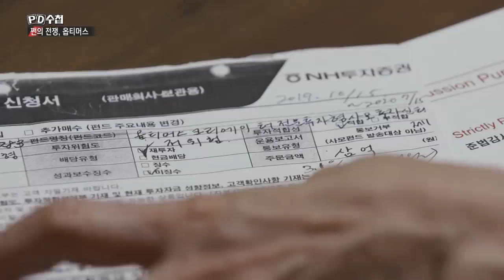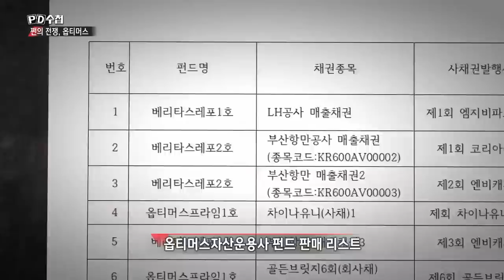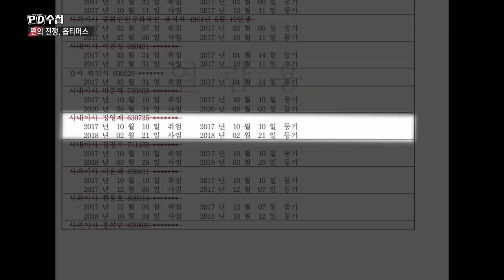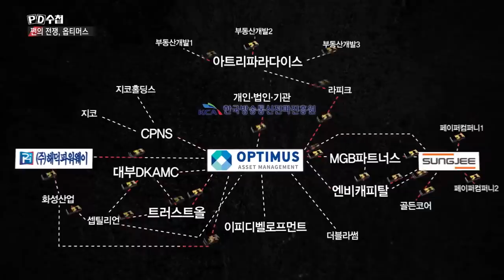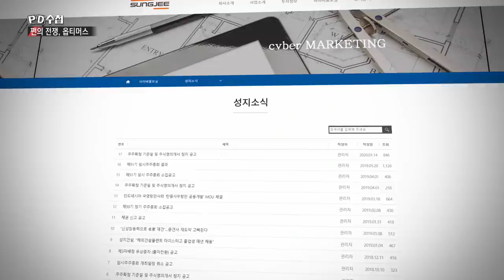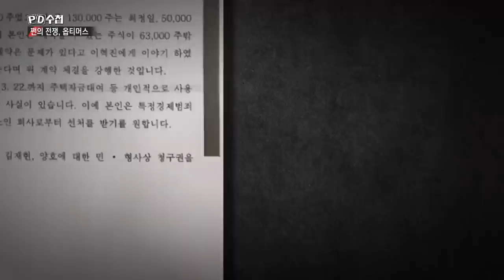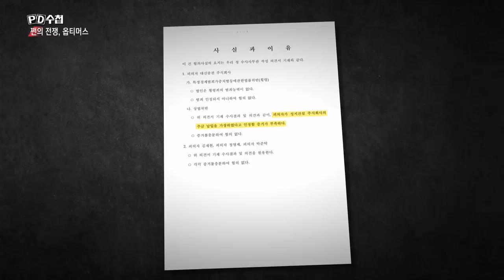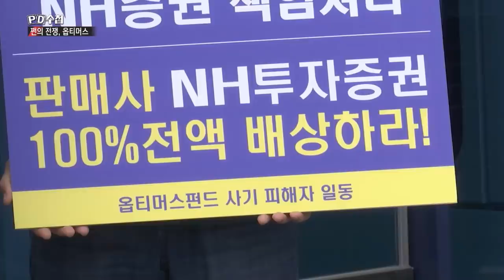쩐의 전쟁, 옵티머스 - 후반부 - PD수첩 MBC210720방송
'공공기관 채권에 투자한다더니..'
실상은 시작부터 존재하지않는 유령채권이었다